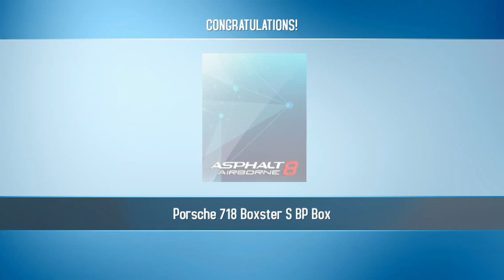Completing the last Grand Finale for the Porsche Championship in Asphalt 8! (Mobile gameplay)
I'm sorry that this video was recorded a while ago and I turned on the music in my video! Some of the parts while I was in the race, I got a little distracted! :( After I finished that race, I edited the sound by removing the song!